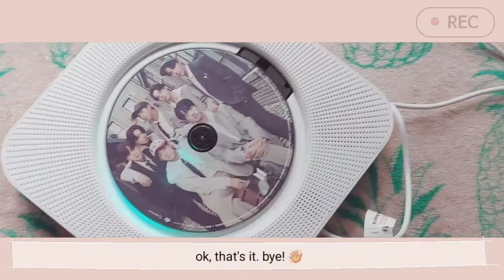Wall mounted CD player — unboxing. 💜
I got this from Shopee. ☺

Adjust resolution for clear video quality. ☺